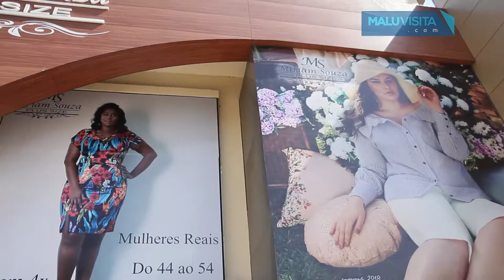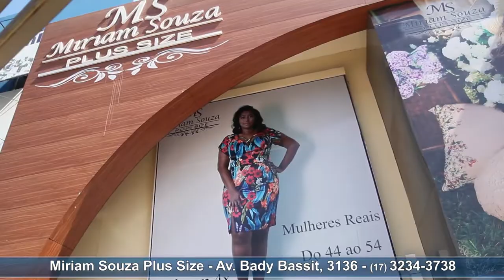O Programa Malu Visita esteve na loja Miriam Souza Plus Size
O Programa Malu Visita esteve na loja Miriam Souza Plus Size. Looks lindos e marcas exclusivas compõe o Mix da loja , de onde toda gordinha sai feliz